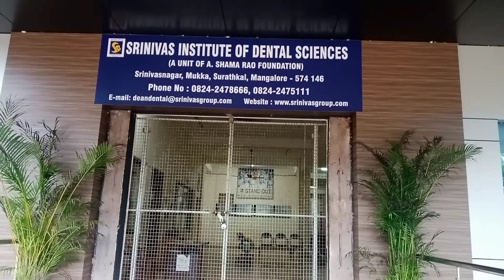Srinivas University || Medical Porainwba pwi || Explore vlog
My friends..

@mwinadaimarygayary291 etc..

Keep supportting Guys...❤️❤️👍👍🙏